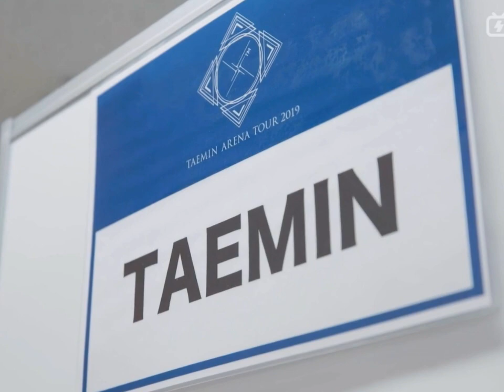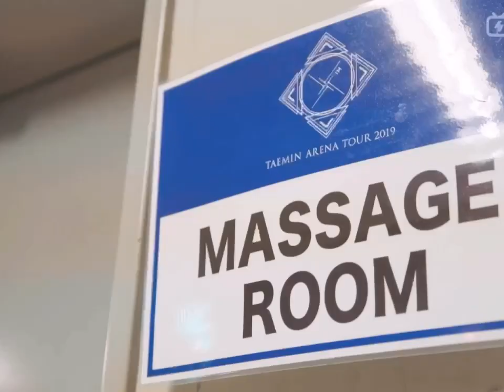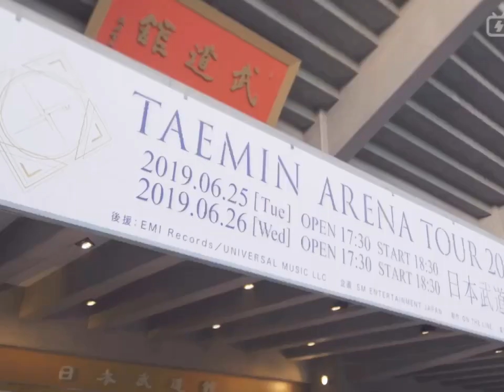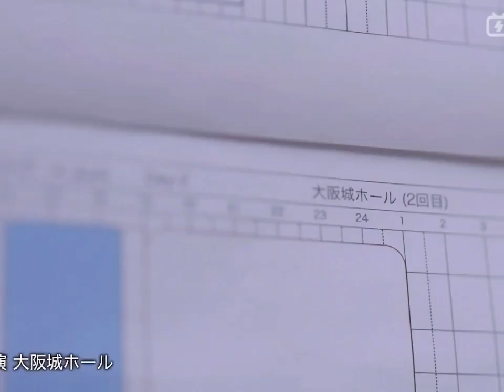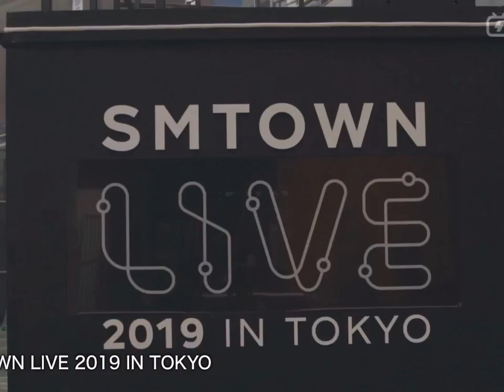272566 Behind Taemin's solo concert in Japan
Behind Taemin's solo concert in Japan, his backstage work is extremely dedicated. green hair taemin

Taemin from shinee